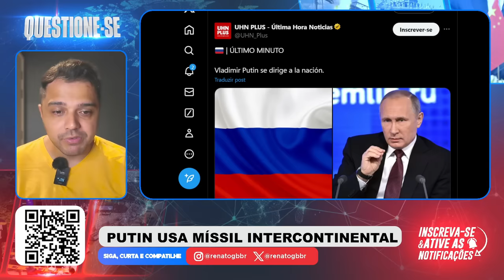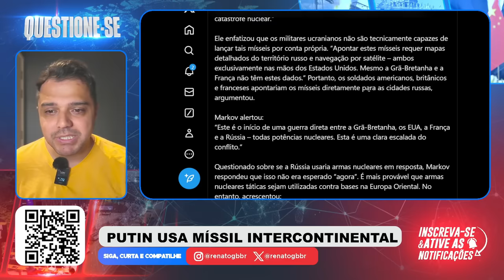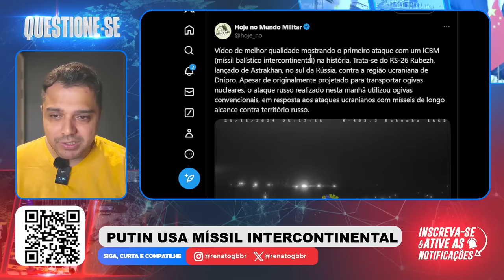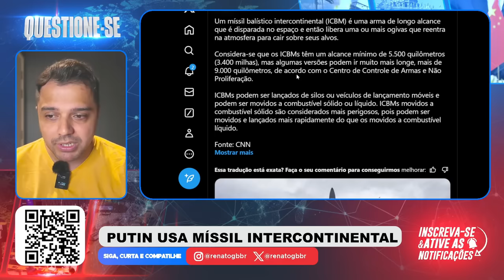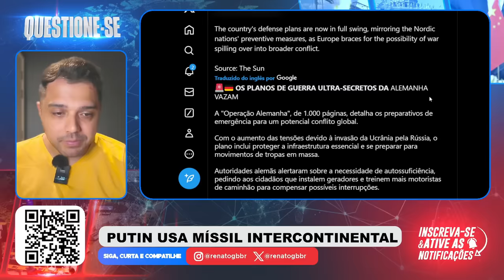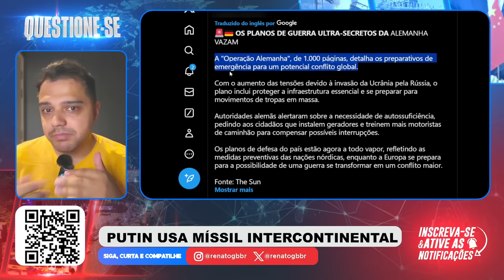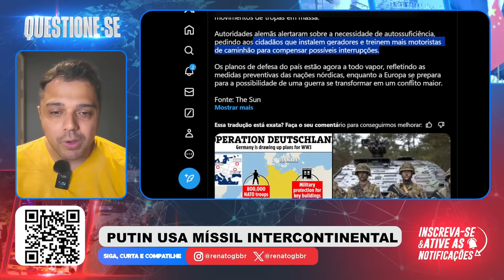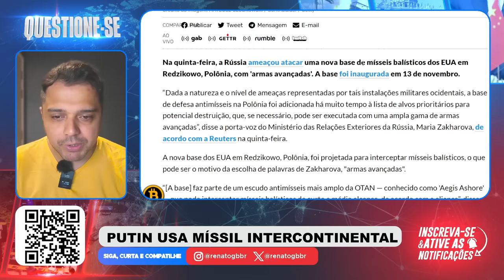LOUCURA! Pela PRIMEIRA VEZ na HISTÓRIA, MÍSSIL ICBM foi LANÇADO contra uma NAÇÃO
Neste vídeo o Renato Barros fala sobre a Rússia ter usado pela primeira vez na história, um míssil intercontinental contra uma nação. A escalada está acontecendo de forma rápida.

RENATO BARROS / QUESTIONE-SE / RÚSSIA / PUTIN / PODCAST / PODCAST RENATO BARROS / CANAL QUESTIONE-SE / UCRÂNIA / MUNDO